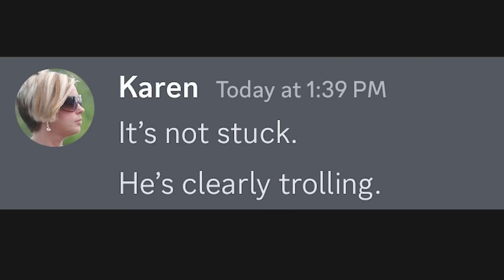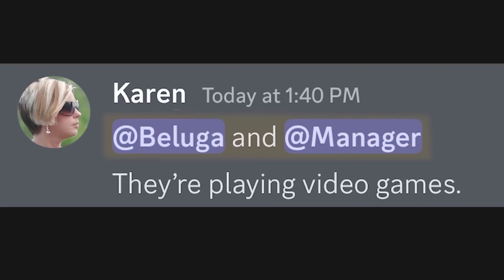WHEN CAPS LOCK IS BROKEN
WHEN CAPS LOCK IS BROKEN#AAAAAAAAHHelp me pls